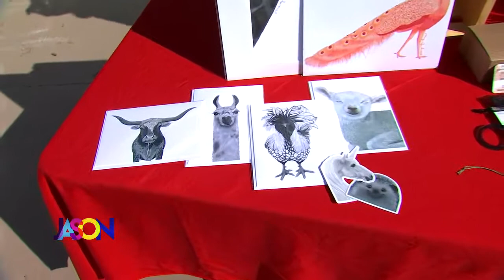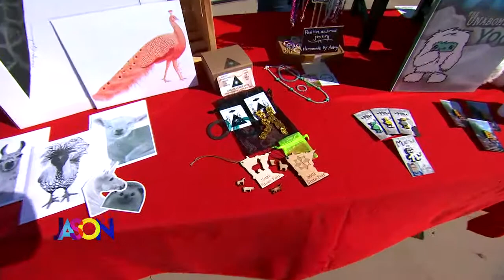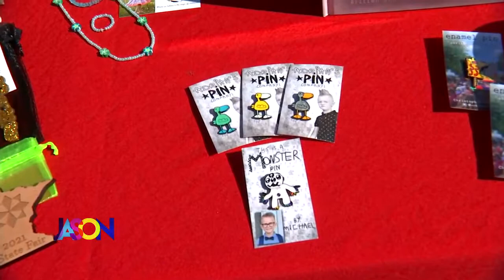Christopher Straub at the State Fair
Christopher Straub has his own booth at the Minnesota State Fair. He chatted about that and some of his favorite things about the fair.